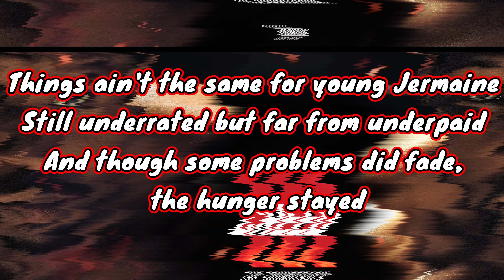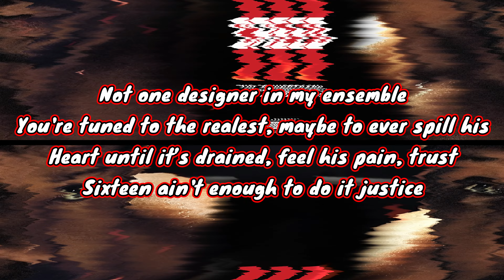Dreamville, J. Cole - Adonis Interlude (The Montage) [lyrics]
Dreamville, J. Cole - Adonis Interlude (The Montage)  lyrics and if you will like to see more of hip hop videos be sure to leave a like and Subscribe (dont forget to turn notifications on)